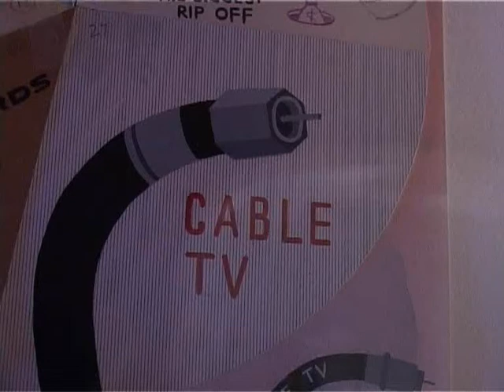Finissage "The art must go on" (Galleria Cardi, Pietrasanta)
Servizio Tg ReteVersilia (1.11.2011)